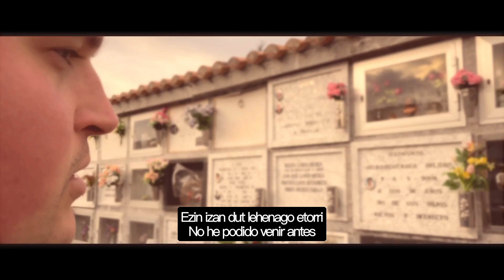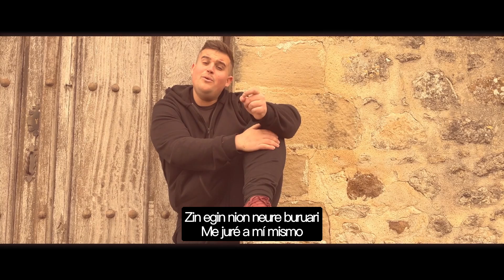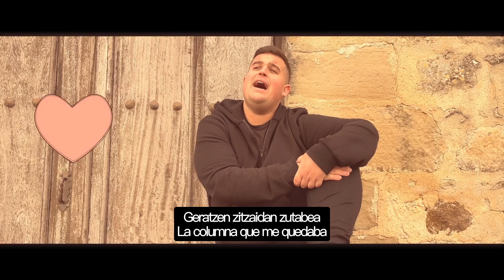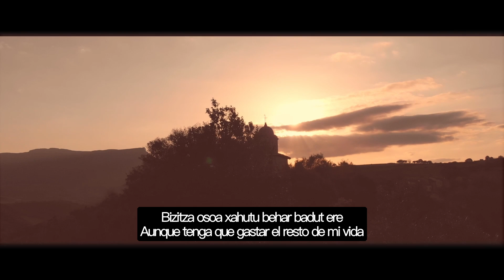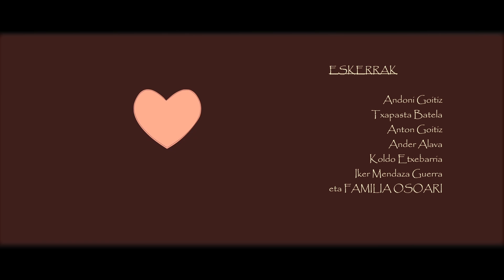Unai Etxebarria | BETIEREKO (Bideoklipa)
UNAI ETXEBARRIA

*Canción y Videoclip producido por Unai Etxebarria

*Videclip grabado en: Puerto Angulo, Villanañe,
Galdakao, Retes de tudela...

LETRA:

Zin egin nion neure buruari
Ez nuela negar gehiago egingo
Baina nire bihotzeko maitea
Ez dut berriro ikusiko

Gogoan dut oraindik haren
begirada ikaragarria
Txikitatik ezagutzen nuen
Eta azkenera-arte ikusi nuen

Onartzen dut
Betierekoa zela uste nuen
Geratzen zitzaidan zutabea
Eta konturatu gabe joan zela
Maitea
Bizitza osoa xahutu behar badut ere
Zure irribarrearekin topo egingo dut
azkenean
dagoen tokian

Zenekien guztia erakutsi
zenidan ni txikia izan arren
Ez kezkatu, asko bazen ere
ederrena umiltasuna zen
Esan zenidana kantatzera nator
bizitzan borrokatu behar dugula
Zein polita den maite duguna
Horrekin azkeneraino helduko garela

Onartzen dut
Geratzen zitzaidan zutabea
Maitea
azkenean
dagoen tokian
Onartzen dut
Geratzen zitzaidan zutabea
Maitea
azkenean
dagoen tokian
Azkenean

[EUS] Unai Etxebarria (Basauri, Euskal Herria 1993) musikaria, 3 urterekin musika jotzen hasi zen. Urteak daramatza musika arloan Euskal Folklorea lantzen. Profesionalki hitzegiten, 11 urterekin jardun zuela bere lehenengo kontzertua esan dezakegu. Hainbat talde aipatu dezakegu bere ibilbidean, ATZEKABE rock taldea leku batetik, egun baten, kitarra hartu zuen eta bere musika lantzeko asmotan, konposatzen hasi zen. Gaur egun, Aitarekin jarraitzen du Euskal folklorean, baita bere bakarkako lanak lantzen.
[CAS] Unai Etxebarria (Basauri, Euskal Herria 1993) empezó con 3 años a jugar con la música. Podemos destacar que lleva muchos años en el ambiente del Folklore vasco. Profesionalmente hablando, podemos decir, que con 11 años se subió por primera vez a un escenario. Hablaríamos de unos cuantos grupos, dejando a un lado el grupo de Rock ATZEKABE, un día, cogió una guitarra y empezó a componer sus propias canciones. Hoy en día, sigue con el folklore vasco junto a su padre, así como trabajando en sus propios trabajos musicales.
BETIEREKO

[EUS]Horrela gogoratu nahi zaitut. Gela ilunean piztutako kandelaren argia zinen. Zure ekintza guztiengatik eskerrak ematen jakin genuen eta zuk jakinarazi zenigun. Betierekoa, mundua desberdina litzateke zu izan bazina, baina bizitza bezala, polita da iritsi eta alde egitea. Berriro elkartuko gara, badakit, eta bizi, borrokatu eta idatzi ditudan istorio guztiak kontatuko dizkizut. Eskerrik asko horrela izaten irakasteagatik, pertsonak besterik ez, bizitza besterik ez. Zuregatik eta zuretzat, maite zaitut.

[CAS]Quiero recordarte así, de esta manera. Eras la luz de la vela encendida en la habitación oscura. Supimos darte las gracias por todas tus acciones y tú nos lo hiciste saber. Eterna, el mundo sería diferente si tú lo hubieses sido, pero como la vida, lo bonito es que llega y se marcha. Nos volveremos a encontrar, lo se, y te contaré todas las historias que he vivido, he luchado y he escrito. Gracias por habernos enseñado a ser así, simplemente personas, simplemente vida. Por tí y para tí, te quiero.

ESKERRAK PARTE ZARETENOI